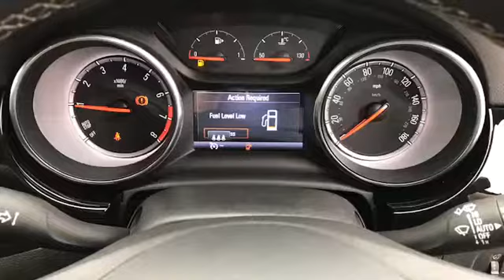VK68ZTZ for sale with Brindley Vauxhall Cannock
For sale VK68ZTZ from Brindley Vauxhall Cannock. Don't miss out on your next used car come down and test drive it today!